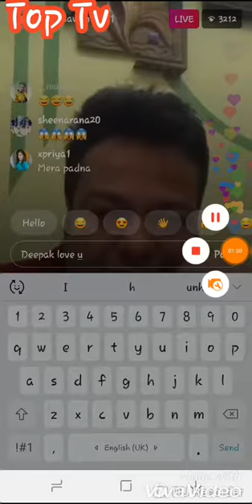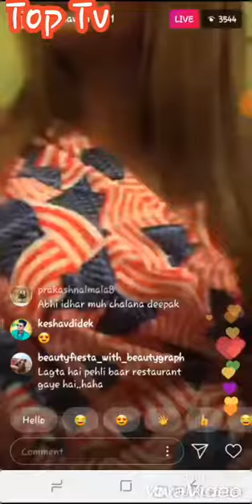Deepak kalal & Rakhi Sawant live part. 1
@Deepak kalal & Rakhi Sawant live